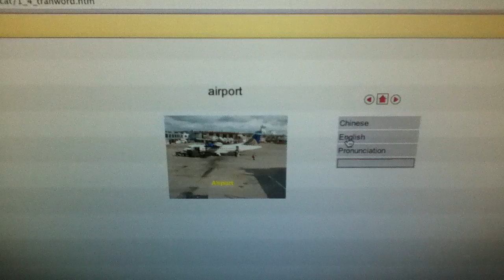ASEAN community: learn thai